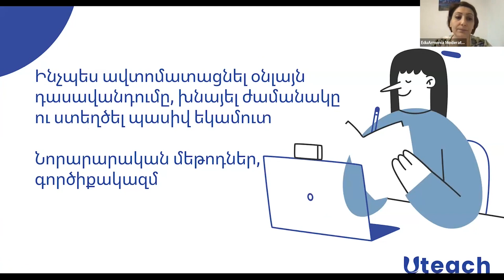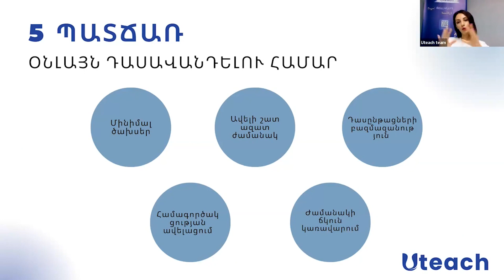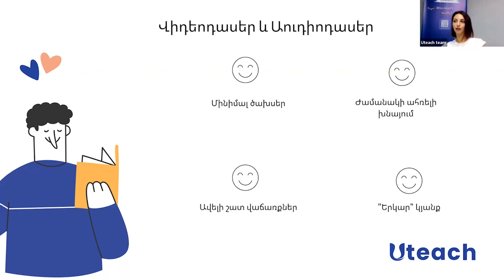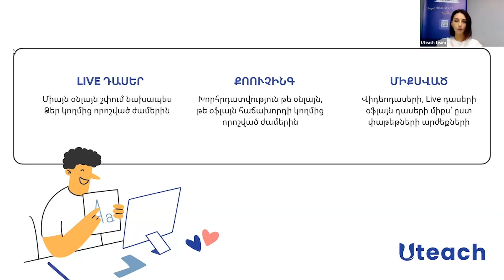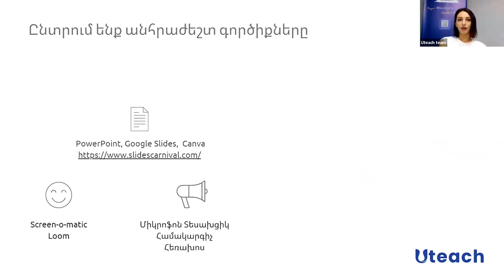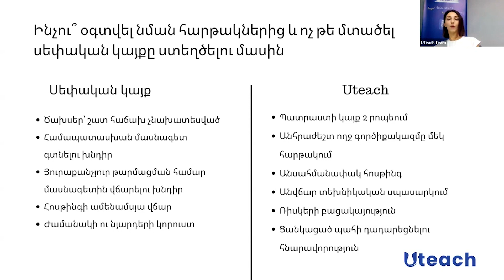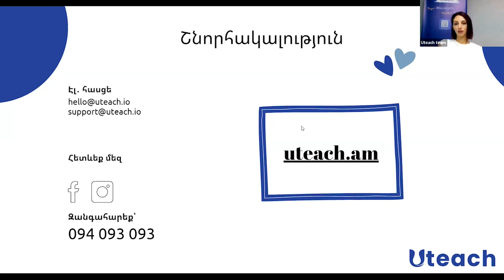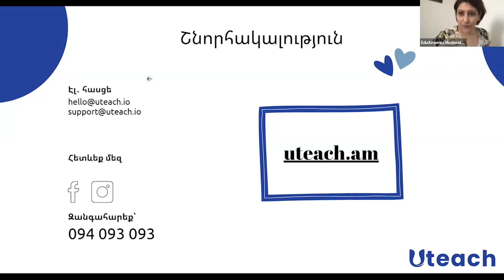Ինչպես ավտոմատացնել օնլայն դասավանդումը, խնայել ժամանակը ու ստեղծել պասիվ եկամուտ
Խոսնակ՝ Շուշան Շահբազյան
EduArmenia 2023
ՀԱՄԱՀԱՅԿԱԿԱՆ ԳԻՏԱԿՐԹԱԿԱՆ ԱՇԽԱՏԱԺՈՂՈՎ